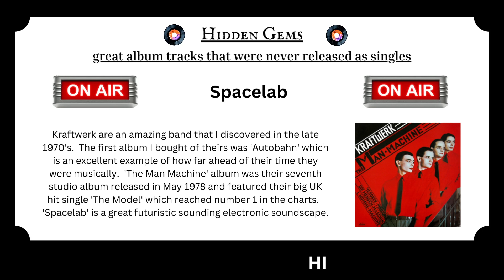Kraftwerk - Spacelab | Hidden Gems - Episode 19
Hidden Gems - Episode 19 | Kraftwerk, Spacelab
From the album The Man Machine.

Hope you enjoy this hidden gem, add your thoughts or any recommendations you may have down in the comments section below.